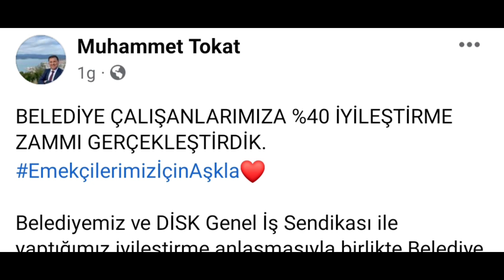Helal olsun . O kurumda ekstradan işçiye yüzde 40 maaş zammı yapılmıştır